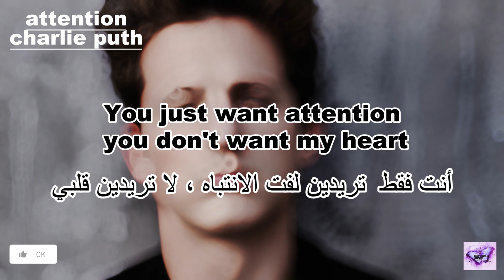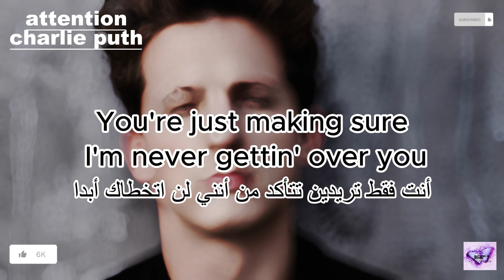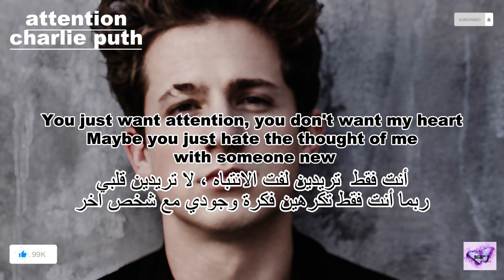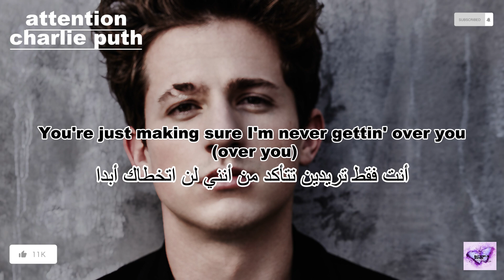أغنية (ATTENTION /// CHARLIE PUTH) مترجمة بوضوح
كلمات
Oh-oh, ooh
Oh, oh